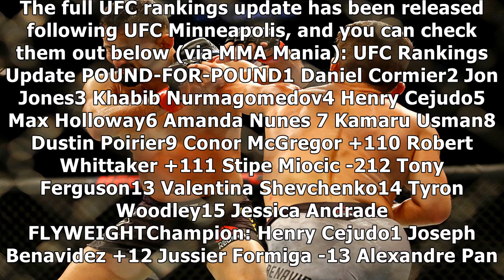UFC Rankings Update: Francis Ngannou Stays Put, Joseph Benavidez Takes Top Spot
✔ Mandatory Credit: David Berding-USA TODAY Sports Spread the word! This past weekend (Sat. June 29, 2019) UFC Minneapolis took place from the Target Center in Minnesota. In the main event of the night, Francis Ngannou made quick work of former UFC heavyweight champion Junior dos Santos. With the victory, Ngannou remains at the No. 2-ranked spot in the updated heavyweight rankings. Also, in the co-main event, Joseph Benavidez picked up a big win. B...

✔ You can see the details of "UFC Rankings Update: Francis Ngannou Stays Put, Joseph Benavidez Takes Top Spot| MMA UFC" here